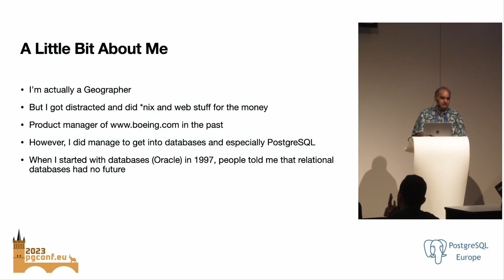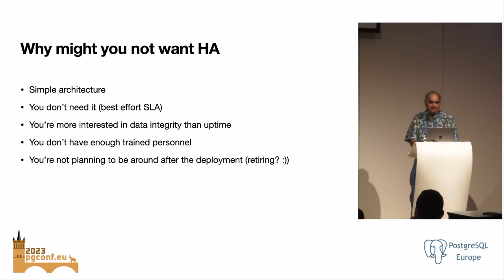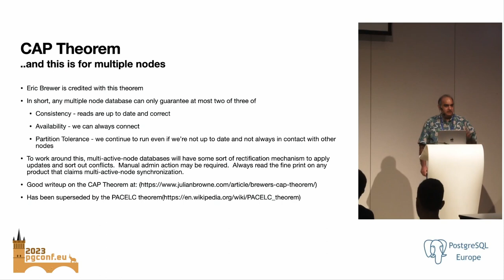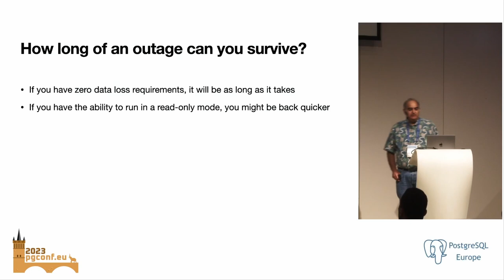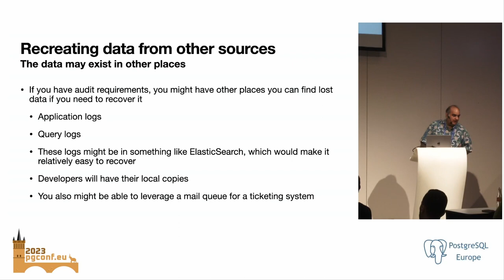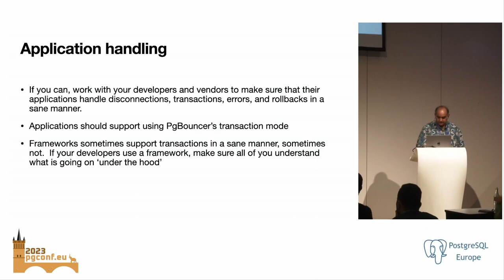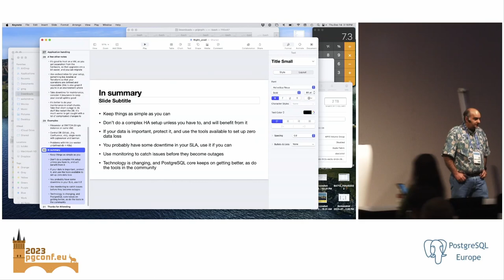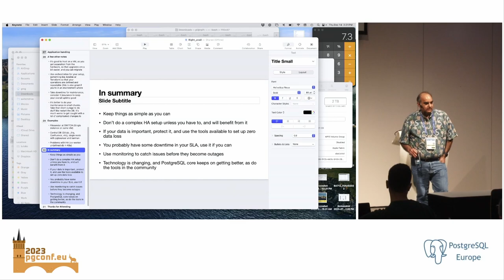Greg Vernon: Don't Do High Availability, Do Right Availability (PGConf.EU 2023)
We as DBAs often focus on trying to provide the highest availability that we can. Perhaps that's not quite the right thing to do. Depending on your requirements you might not need all of the high availability features that are available. This talk will look at what can be done to provide a service that fits needs that are less than 24x7, but still manage to protect data integrity, and do so economically.